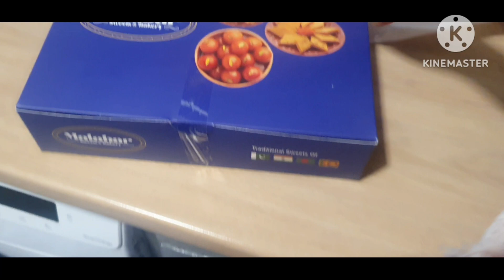বাঙালিয়ানা রান্নার আয়োজন। কেচকি মাছের চরচরি,বাধাকপির দিয়ে মাংস, সালগম দিয়ে মুরগী।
Forthe videos please check my other videos..just clicking on the link..